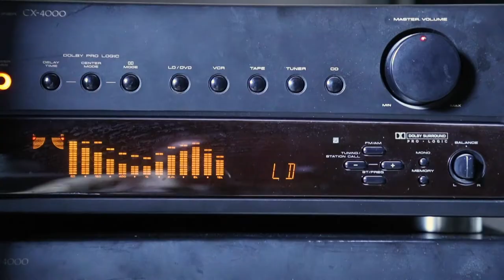Oklahoma National Guard unit hosts Comprehensive Medical Training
The Oklahoma Army National Guard’s 2nd Battalion, 189th Regional Training Institute in Oklahoma City hosted a two-week Comprehensive Medical Training course for Guardsmen from Oklahoma, Colorado,  Arizona and California.

Video by Leanna Maschino, Oklahoma National Guard

Additional video footage by Leanna Maschino, Sgt. Jordan Sivayavirojna and Staff Sgt. Brian Schroeder (Oklahoma National Guard)